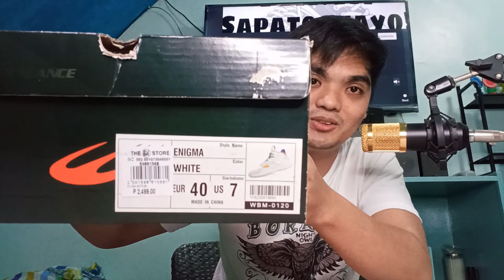WORLD BALANCE Enigma Shoes! +Giveaway!!! (Vlog 3)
YOW! Shoepapi here!

Unbox tayo ngayon ng sapatos mula sa World Balance. Panoorin niyo kung gaano kaganda ang sapatos na 'to.

Siya nga pala, yan ang ipamimigay natin sa 2nd vlog! kaya kung gusto ninyo manalo, panoorin niyo lang ito,

Ingat sa ating lahat! Ako nga pala ang inyong Shoepapi na nagsasabing, "TARA, SAPATOS TAYO!" Shoebyeeee..!